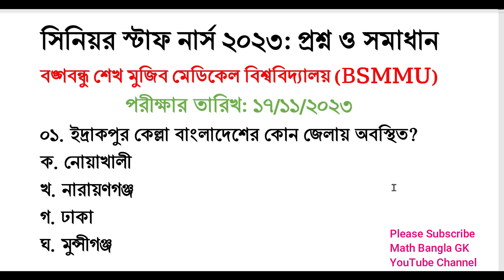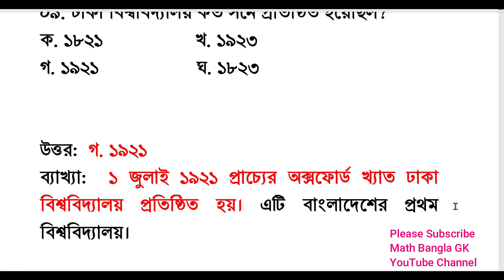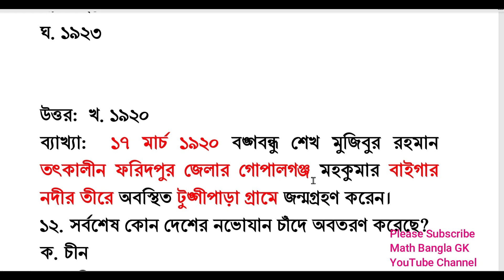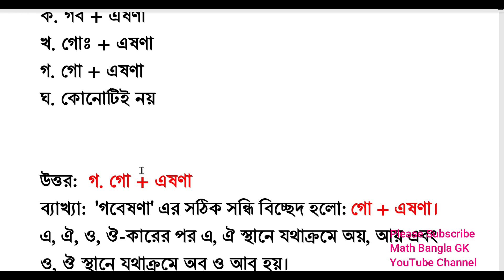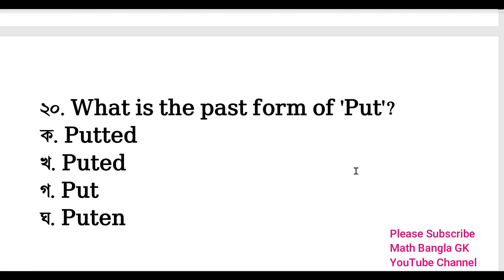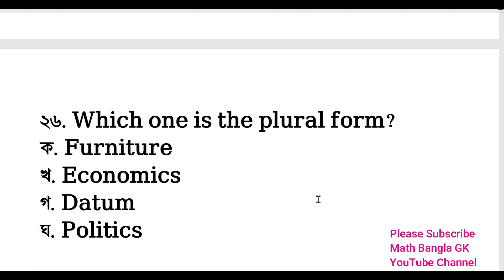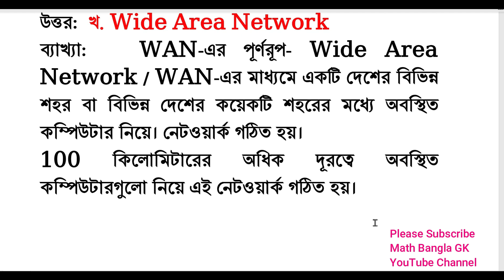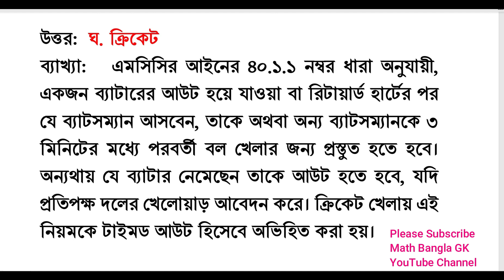সিনিয়র স্টাফ নার্স প্রশ্ন ও সমাধান | senior staff nurse BSMMU | government job preparation 2024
সিনিয়র স্টাফ নার্স  ব্যাখ্যাসহ ৪০টি প্রশ্ন ও সমাধান, senior staff nurse BSMMU , government job preparation 2024

সিনিয়র স্টাফ নার্স ২০২৩: প্রশ্ন ও সমাধান
বঙ্গবন্ধু শেখ মুজিব মেডিকেল বিশ্ববিদ্যালয় (BSMMU)
পরীক্ষার তারিখ: ১৭/১১/২০২৩
০১. ইদ্রাকপুর কেল্লা বাংলাদেশের কোন জেলায় অবস্থিত?
ক. নোয়াখালী  খ. নারায়ণগঞ্জ   গ. ঢাকা      ঘ. মুন্সীগঞ্জ
০২. রূপপুর পারমাণবিক বিদ্যুৎ কেন্দ্র কোন নদীর তীরে অবস্থিত?
ক. যমুনা        খ. তিস্তা      গ. করতোয়া        ঘ. পদ্মা
০৩. সুয়েজ খাল কোন দেশের অধীনে?
০৪.ফিলিস্তিন ও মিশরের মধ্যকার সীমান্ত ক্রসিং এর নাম কী?